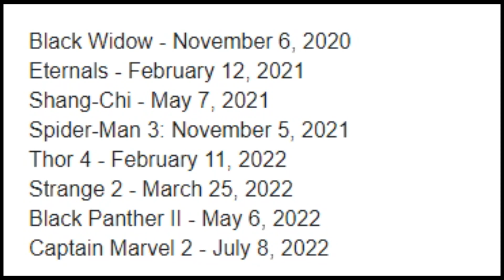Sony & Disney Marvel Partnership is Stronger than Ever